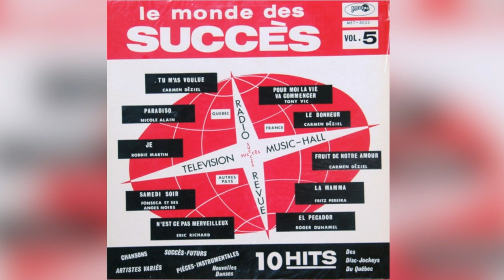Carmen Déziel - Fruit De Notre Amour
Various – Le Monde Des Succès, Volume 5

Meteor  – MET-8032
Canada
1964

A1 Carmen Déziel - Tu M'as Voulue
        (Jacques Mareuil - Lindt Strom)
A2 Robbie Martin  - Je
        (Danyel Gérard)
A3 Nicole Alain - Paradiso
        (Wolfgang - Zell - W. Scharfenberger - C. Nicolas)
A4 Eric Richard - N'est-ce Pas Merveilleux
        (Adamo)
A5 Fonseca Et Ses Anges Noirs - Samedi Soir
        (R. Sparks - Un. Nocni)
B1 Tony Vic - Pour Moi La Vie Va Commencer
        (Jean-Jacques Debout)
B2 Carmen Déziel - Fruit De Notre Amour
        (Caticchio)
B3 Fritz Pereira - La Mamma
        (R. Gall - Aznavour)
B4 Roger Duhamel - El Pecador
        (Roth - Bonifay)
B5 Carmen Déziel - Le Bonheur
        (G. Goulonge)
Distribué par – Laval Records Ltée